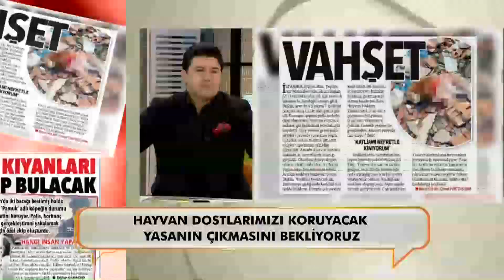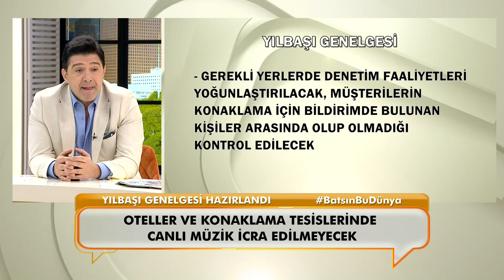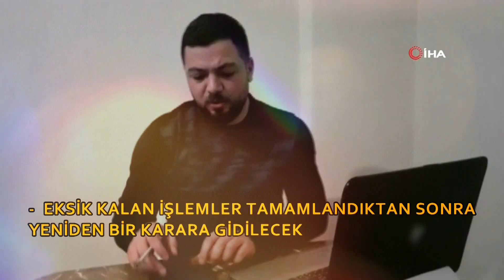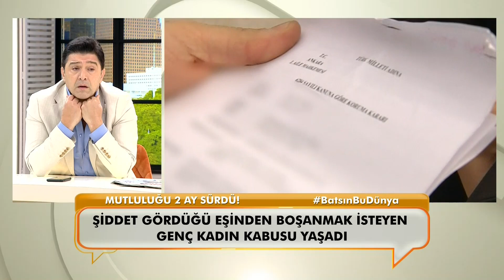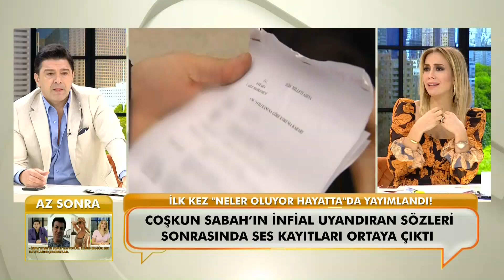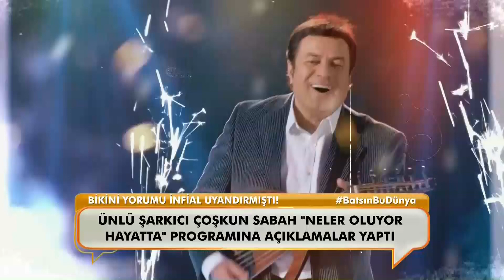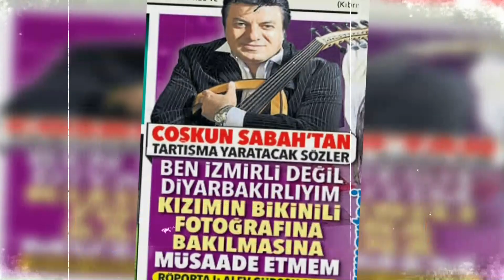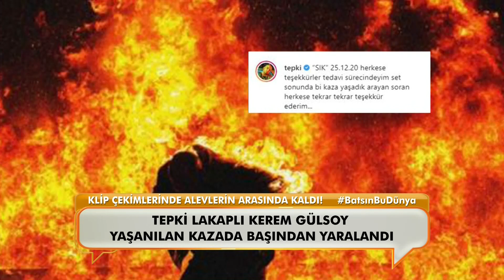Neler Oluyor Hayatta 22 Aralık 2020 Full Bölüm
Neler Oluyor Hayatta? 22 Aralık Salı günü canlı yayınlanan 312. Bölümüyle ekrana geldi ve gündeme ve insana dair her şey masaya yatırıldı.